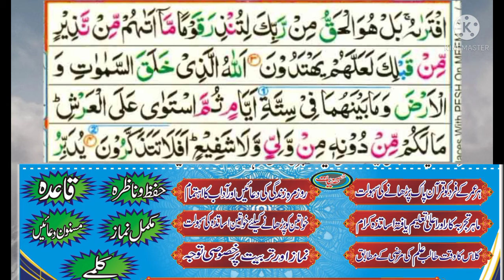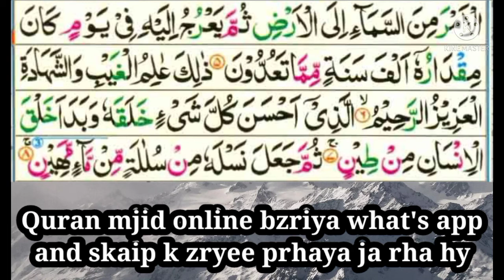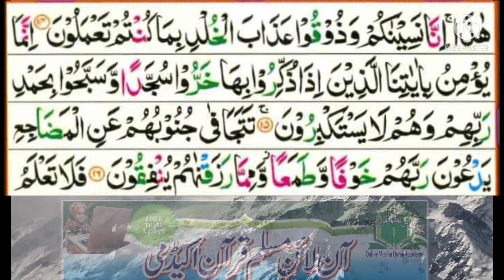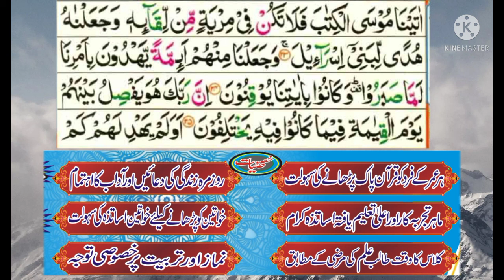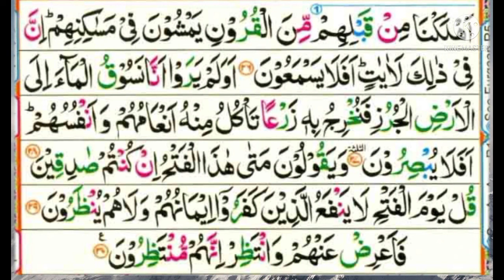Surha as sajdha full arebic text reaction||Surah as sajdha online female Quran teacher Qaria Mamoona